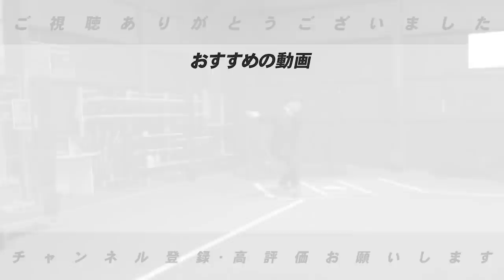絶好調阪神！！西武の野球に変化が…オリックス宮城の貫禄の投球！！大道が持つ『運』とは！12球団全試合語る！